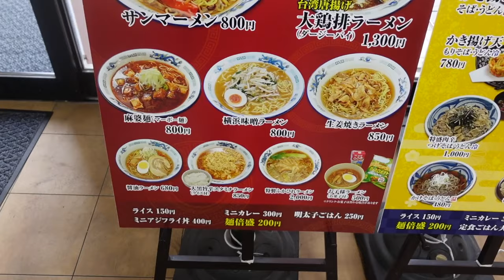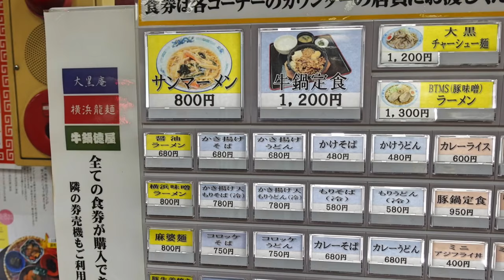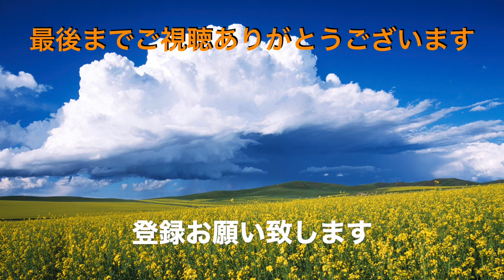【ラーメン横浜龍麺】 初体験！ 餡かけ？ 横浜味噌ラーメンを食す ＃1228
大黒埠頭SA内のフードコートにあるラーメン横浜龍麺で横浜味噌ラーメンを食べて来ました。